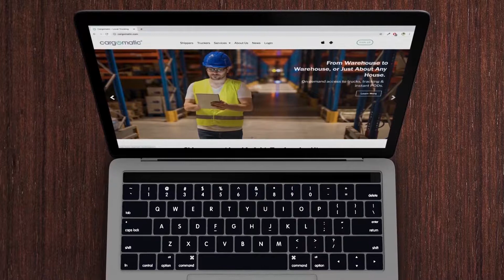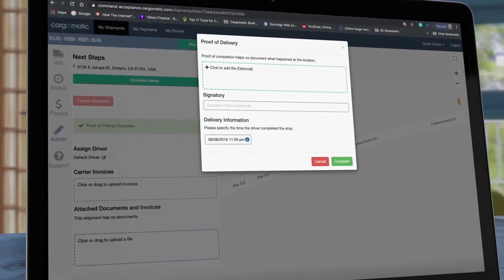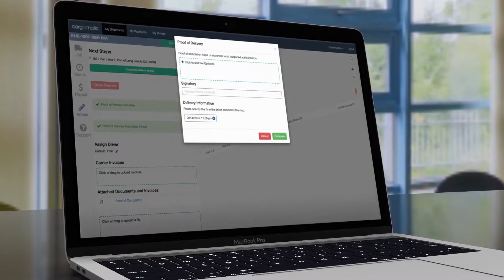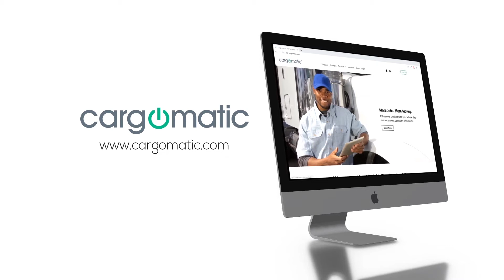Cargomatic Carrier Portal Updates - September 2019 En Español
Walkthrough of New Updates for the Cargomatic Carrier Portal En Español